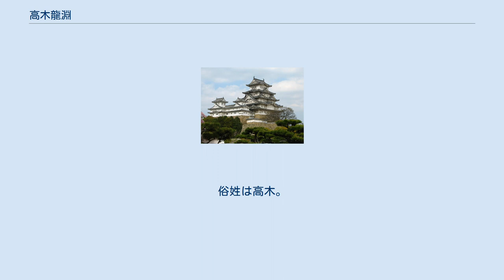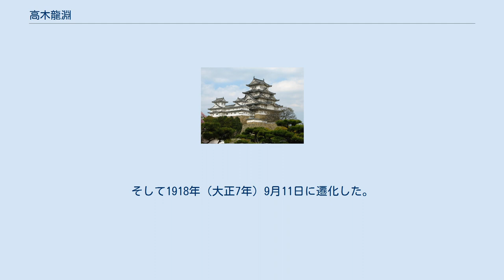高木龍淵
高木龍淵（たかぎ りゅうえん、1842年11月9日（天保13年10月7日） - 1918年（大正7年）9月11日）は、江戸時代後期から大正時代にかけての臨済宗の禅僧。
丹波福知山町（現在の京都府福知山市）出身。
道号は龍淵、室号は耕雲軒。
俗姓は高木。
天龍寺の由利滴水に歴参し、その法を嗣ぐ。
1892年（明治25年）、天龍寺派管長（1892年 - 1897年）に就任する。
1901年（明治4年）には再び管長職（1901年 - 1913年）に復帰する。
1918年（大正7年）9月11日に世寿77で遷化した。
 1842年（天保13年）に丹波福知山町で、父である高木重左衛門の二男として生まれた。
1847年（弘化4年）、丹後峰山にある相光寺の月潭和尚を受業師として得度した。
月潭和尚は龍淵の叔父にあたる。
その後、岩国永興寺の今北洪川禅師に、次いで久留米梅林寺の羅山禅師に参じたが、1863年（文久3年）に羅山禅師が遷化した後、龍淵は大病を患い、止む無く帰郷した。
 その後、1864年（元治元年）の元治の役で伽藍の多くを焼失してしまった天龍寺に、翌1865年（慶応元年）には京都に行き、嵯峨鹿王院の義堂昌碩について2年間の修行を積み、義堂の遷化を受けて、由理滴水に参じることとなった。
 1871年（明治4年）12月に本山慈済院に掛塔した。
その翌年には滴水老師から「龍淵」の号を付与された。
1873年（明治6年）には東京湯島の麟祥院に仮寓、大教院助教授に任ぜられたが3年で天龍寺に帰る。
そして1880年（明治13年）、38歳の時には天龍寺専門道場の師家を由理滴水に代わって務める。
1883年（明治16年）6月に天龍寺僧堂が再建され開単。
1892年（明治25年）12月に滴水に代わって、龍淵が臨済宗天龍寺派管長となる。
 元治の役で伽藍の大半を焼失していた天龍寺の再建がほぼ終ったのを機に、管長職を師の滴水禅師に一旦戻し、1898年に多宝殿の遷座式等を挙行した。
それを見届けるかの様に由理滴水は翌1899年に遷化したが、その時管長職は同じく滴水の法嗣で龍淵の弟弟子にあたり、また既に僧堂師家となっていた橋本峨山に譲られた。
しかし、峨山は管長就任して2年も経たずに1900年に遷化した。
そのため龍淵は一度僧堂師家に戻るが、直ぐに弟弟子の宮裡東昱にそれを譲り、自らは1901年に再び管長職に就くこととなった。
ところが師家を譲って僅か2年後の1902年には、今度は東昱が臨済宗東福寺派の管長となるため去ることとなった。
そのため龍淵は、僧堂師家に自分の弟子である高木台岳を充てた。
この一連の働きを考えれば、龍淵は明治の動乱期にあった天龍寺にとって、最大の功労者であるともいえる。
 その後、龍淵に帰依した川崎正蔵の招請により神戸徳光院の開山となって、1907年（明治40年）に移錫する。
1913年（大正2年）には管長職を弟子の台岳に譲り、衣笠山の功雲院に退居する。
そして1918年（大正7年）9月11日に遷化した。